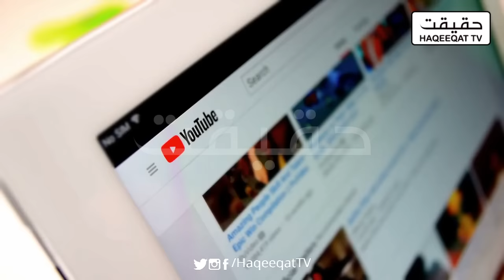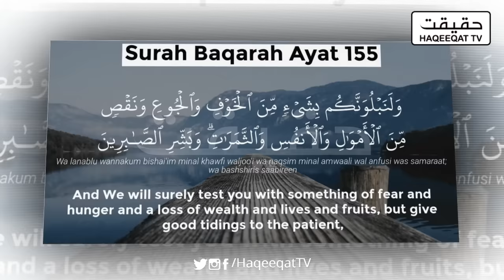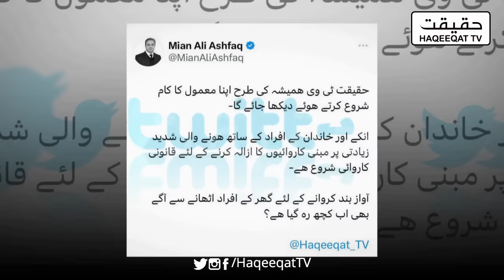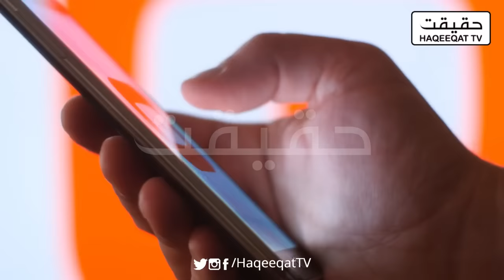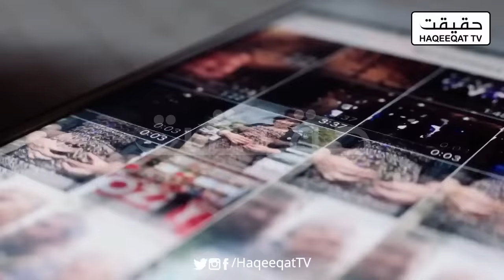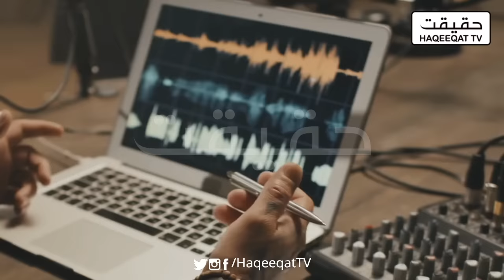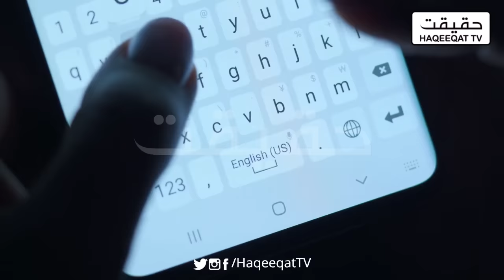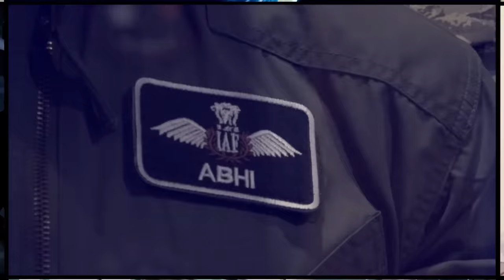Is this the Last Video of Haqeeqat TV?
We have always supported the truth till date but the difficulties faced by  Haqeeqat TV in this journey was a painful phase. Whether the journey of Haqeeqat TV will continue today is up to you.